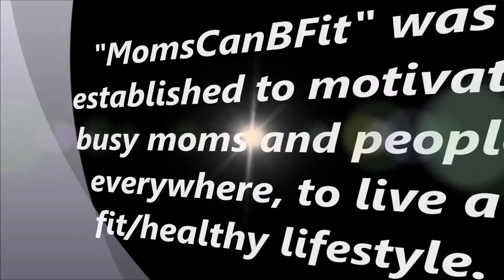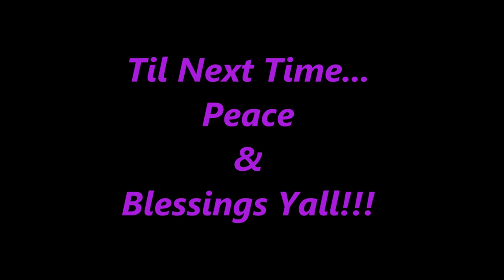💥Strong & Sexy Week #4💥 -16 Week Hybrid Workout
As a sports mom, football & basketball, the 2016 season put me in a slump. The best way of getting out of a slump is to commit to a fitness schedule. I am determined to get back in the fitness game.

Instead of a regular schedule, I have chosen to do a 16 week hybrid workout schedule comprised of several workout programs which will start me at a beginners level and build me up to advanced. This will be a challenge, but I determined to get back in the game with my fit lifestyle.

You will also find blog post on the website as well as other tidbits.

My channel represents some of my favorite things. I put God before all else in my life as He is the one who keeps my life in balance. My family is my support team and they play an important role in my life. I am a Gospel Recording Artist who is now working on album #3!! A link to purchase my music can be found in this description box. I have been on a fitness journey for years now. It is now a healthy lifestyle journey that I continue from day to day with exercise, healthy eating, rest, hydration, and support from my family. I am also on a natural hair journey!! I have been transitioned from relaxed to natural for a year, then did the big chop December 27th 2014.

I gave birth to Nadia on 12/3/13!! My highest weight during pregnancy was 218 lbs. Follow me as I lose the fat!! You can do it too!!!

In order to truly be successful, it is vital to put God 1st while believing you can reach your goals with hard work, dedication and discipline!!

1 Timothy 4:8 says:

"Physical training is good, but training for godliness is much better, promising benefits in this life and in the life to come."

You can also burn fat by working out with me!! Natural Hair Tutorials along with Natural Hair product reviews are available, as well as Gospel Music from our Record Label "Xtreme Kingdom Ministries"